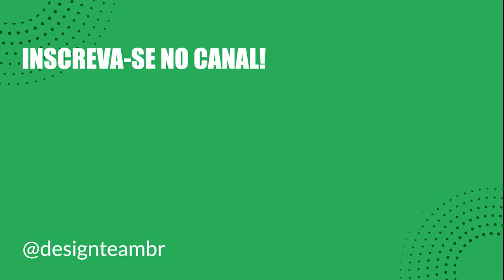Qual a diferença entre Staff e outros títulos em design?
Dicas de atuação em UX em 2021, leia esse meu artigo com dicas de livros, canais, podcasts e muito mais

Quer dicas de livros sobre a área de design? Acesse esse meu artigo e veja cada literatura para entender um pouco mais sobre design digital!